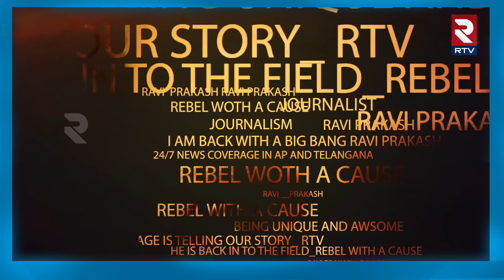షర్మిలకు నేనున్నా..| Minister Konda Surekha Election Campaign At AP| YS Sharmila | Congress | RTV